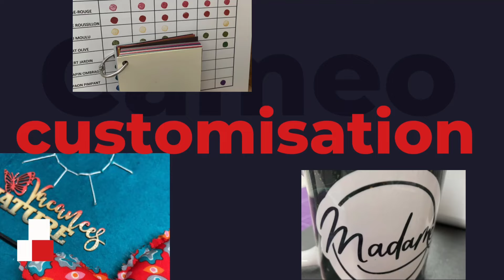HAUL TEMU & ACTION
Un petit haul

Bon visionnage!

Pegg